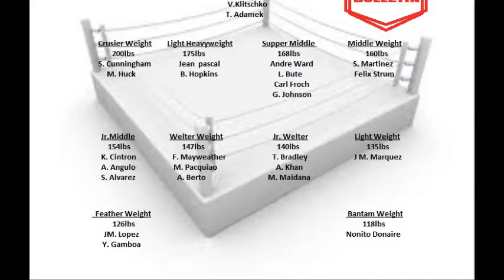Pacquiao vs Mosley and Morales vs Maidana 2011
Fight Of The Year